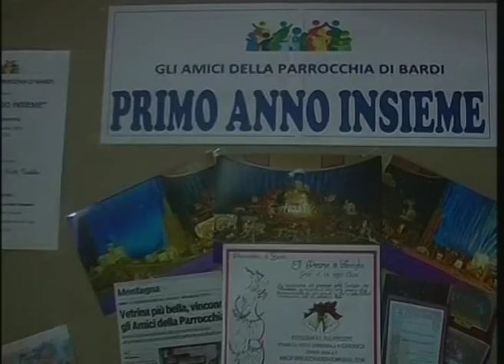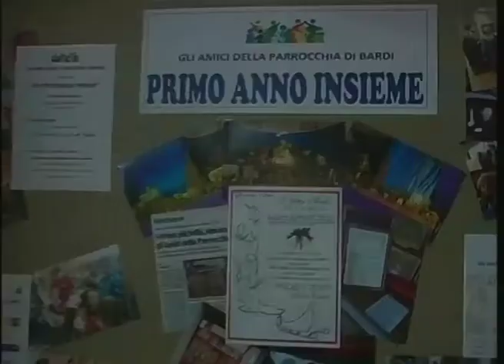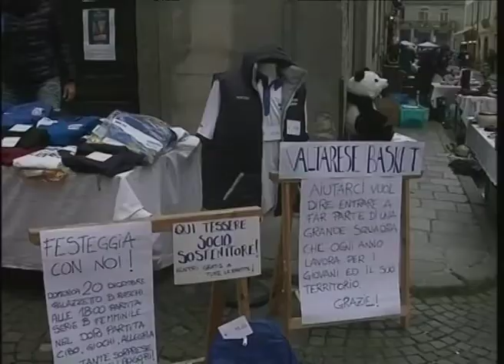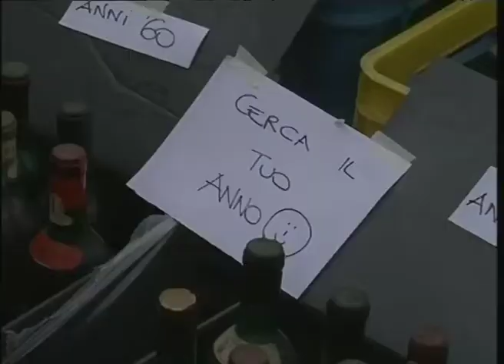RTA News 07-12-15 1° parte